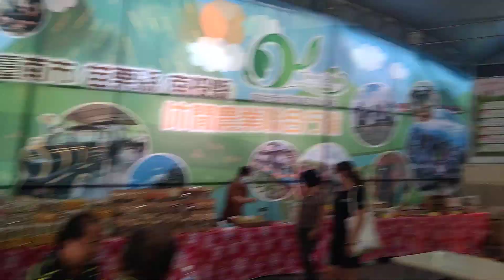休閒農業行銷館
中區農業博覽會#苗栗#體育館#農業#農產品